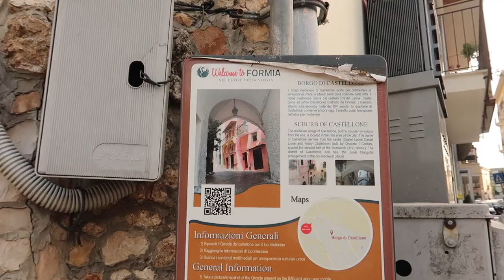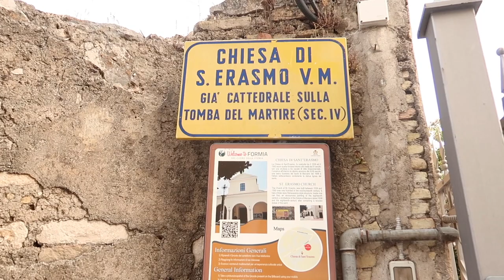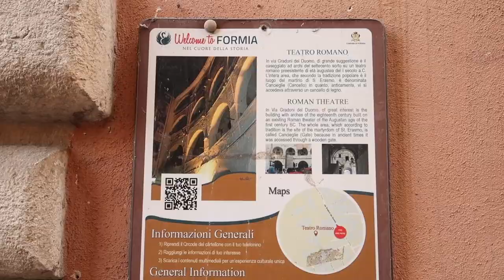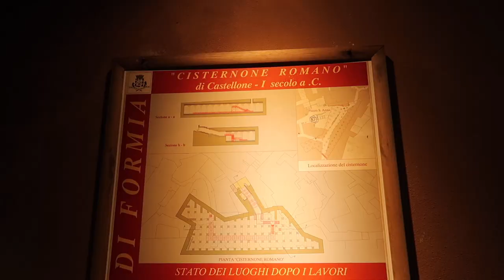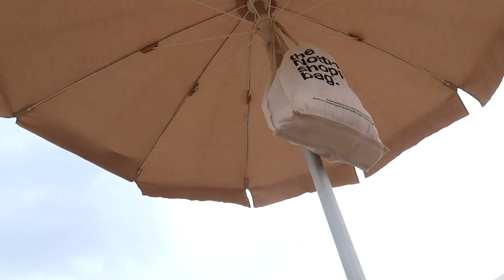life in Italy | places to visit in formia & serapo beach gaeta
Holaaa friends! I went on a trip with my bestfriend and here’s how it went. We stayed in a cute airbnb, explored the historic center of Formia and went to Gaeta (serapo beach) the next day. ♡︎

Watch in HD, minimize or maximize the volume if needed. I hope you enjoyed this video ♡︎